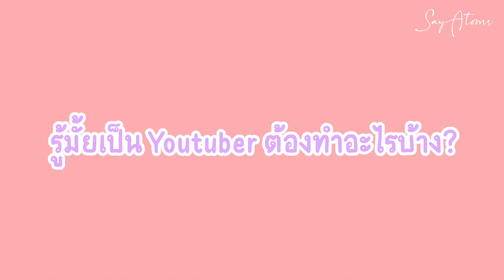อะตอมเปิดช่องของตัวเองแล้วฮ้าฟฟฟฟ!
สวัสดีโลกแห่ง Youtube ตอนรับเข้าสู่ SayAtoms ค่าาา
เปิดคลิปแรกแล้ววววว ...แต่ยังไม่มีท่าเปิดช่องเลย
มาช่วยอะตอมโหวตท่าเปิดช่องหน่อยนะคะทุกคน
ฝากตัวฝากใจกับ Youtuber หน้าใหม่คนนี้ด้วยนะคะ :)